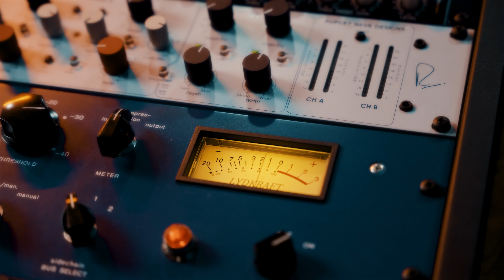G Keller- Against the World (Official Music Video)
Shot by Dennis Films
Produced by ICON Recording Studio (Toren Spears)